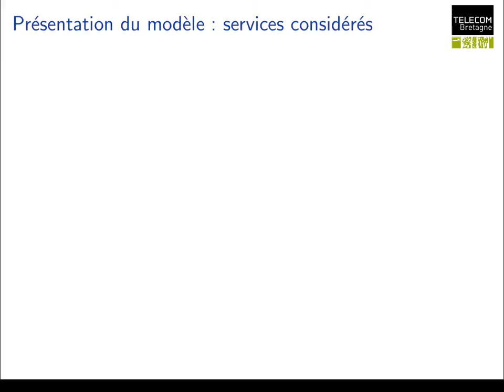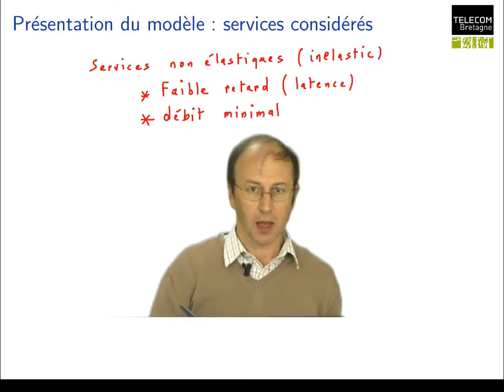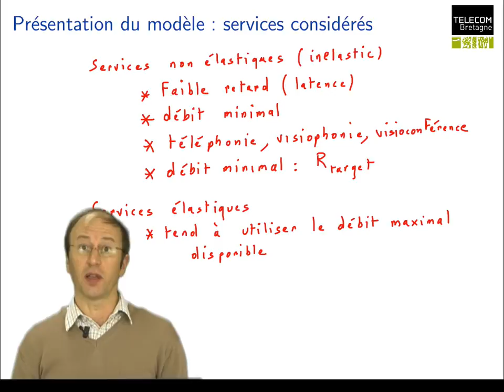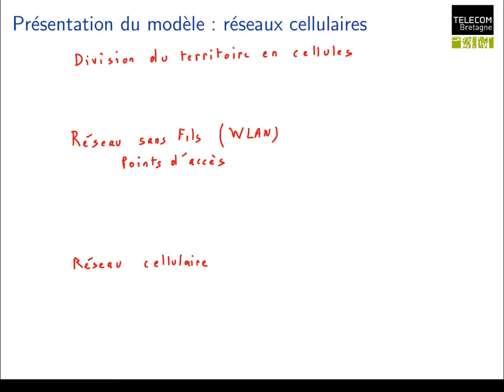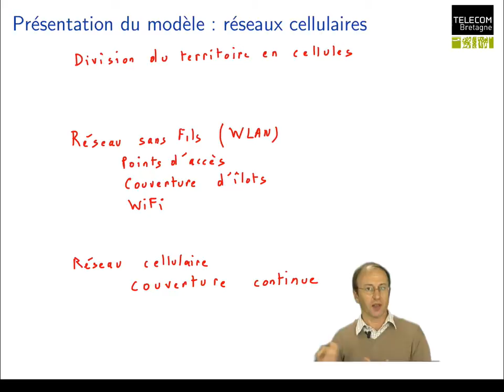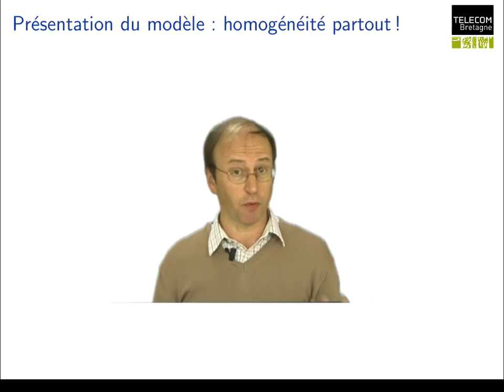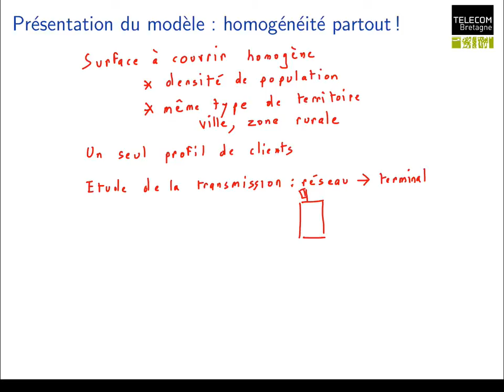71. Réseaux cellulaires : présentation du modèle (services élastiques vs non élas)